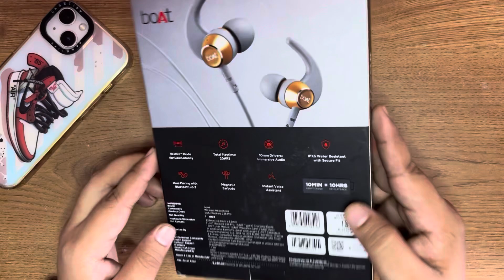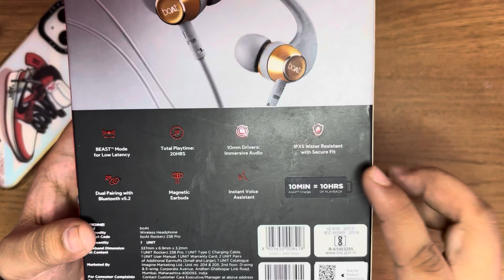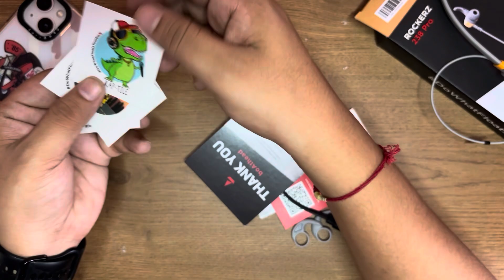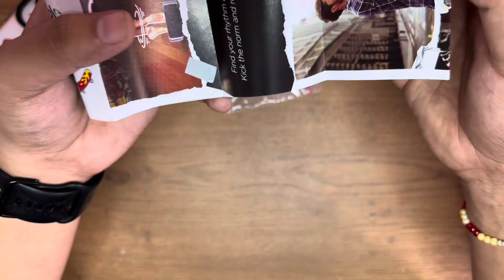Boat Rokerz 238 Pro Neckband Unboxing Hindi..!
in this video i saw you the unboxing video of boat rokerz 238 pro neckband.?

iPhone XR Buy From Cashify Unboxing

iPhone 12 Unboxing from cashify.

iphone XR Review Video From Cashify👇🏻

iPhone XR Buy Cashiy 2023..👇🏻

NOTE:- ALL THE PICTURES/IMAGES SHOWN IN THE VIDEO BELONGS TO THE RESPECTED OWNERS NOT ME. I AM NOT THE OWNER OF ANY PICTURES SHOWEND IN THE VIDEO